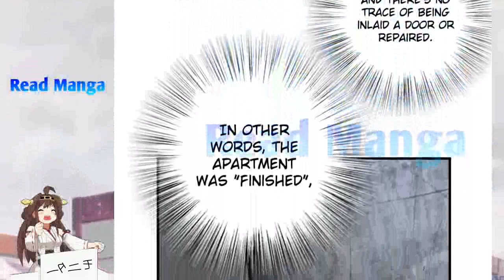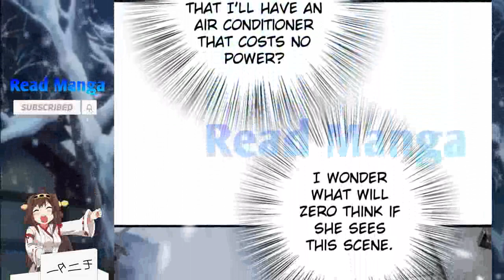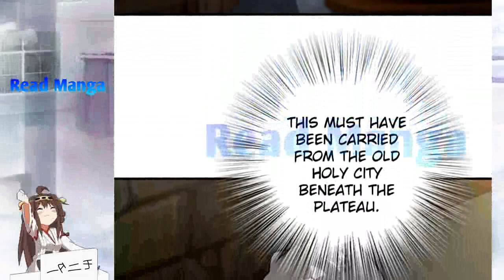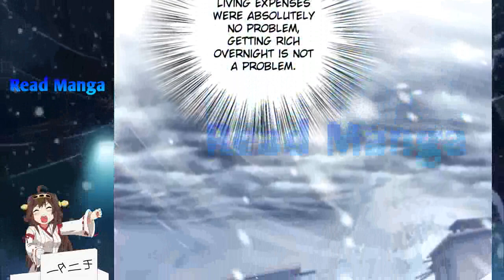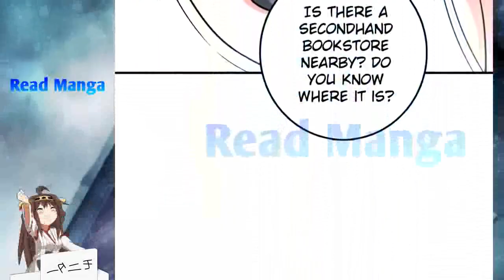【《R.T.W》】Release that Witch Chapter 362 | The Secret Across the Wall | English Sub